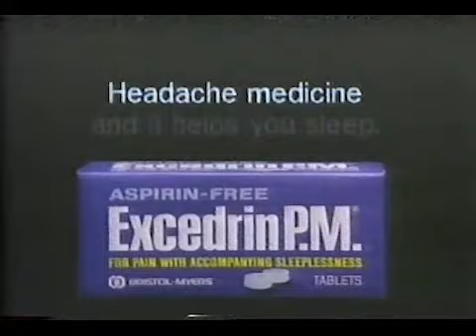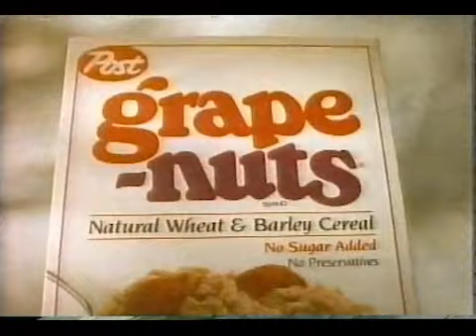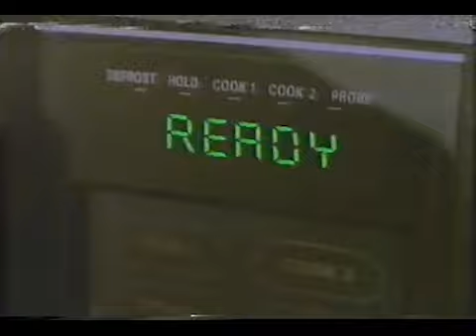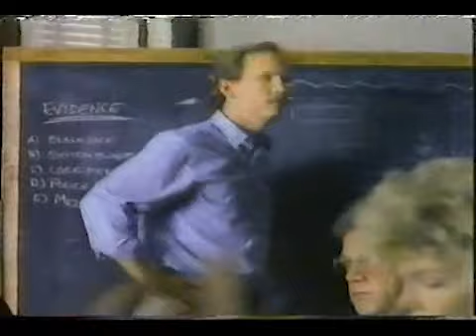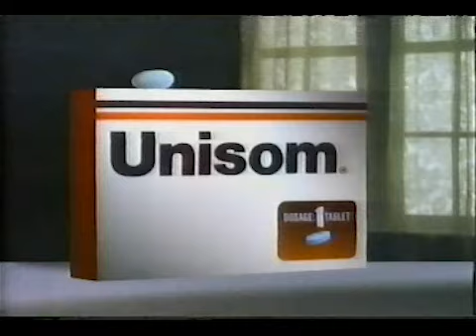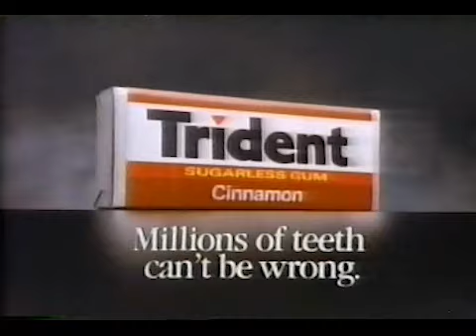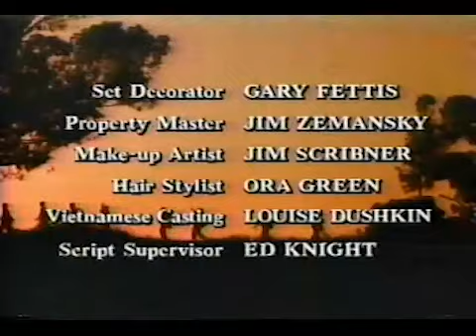80's Monsters Bumps and More!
Commercials and Bumpz From The TV Series "Monsters" Circa 88-89